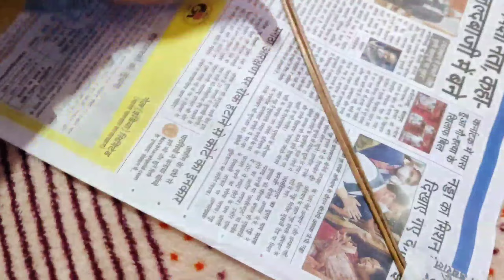Home made kite & rocket 💥 |Republic day special 🇮🇳🇮🇳 | Anurag vlogs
Channel manager detail :-

Name - Aryan Arora

Channel team detail

Name Kartik arora

Name Shivansh kochhar

Name Utsav jain

so guys this is makar sankrati  special  vlog on this ocassion in our punjabi religion we celebrate this ocassion by flying kites and doing some fun so if you love this vlog dont forget toh hit subscribe button and if you like this vlog dont forget to like it and share it 🙏🙏